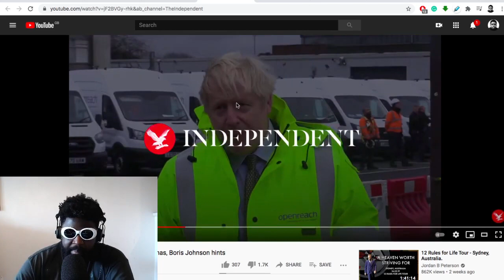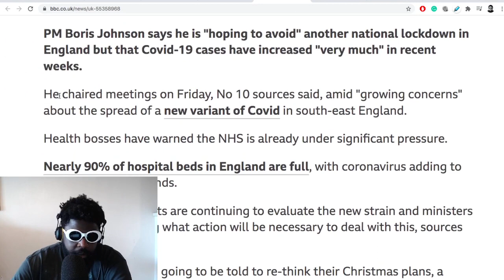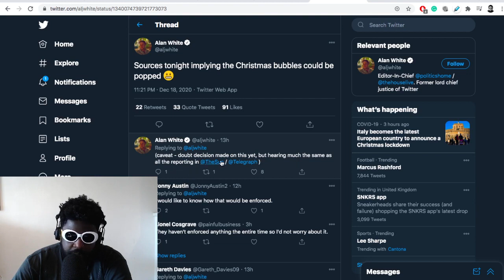Christmas 2020 SHOULD be cancelled…